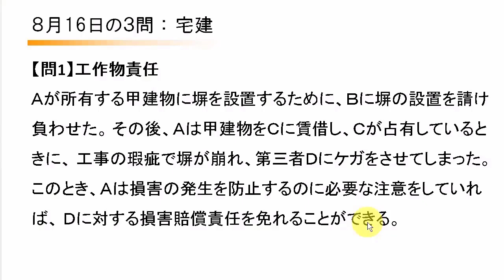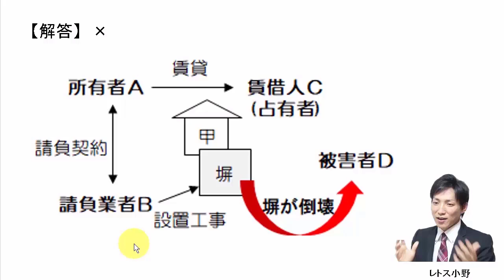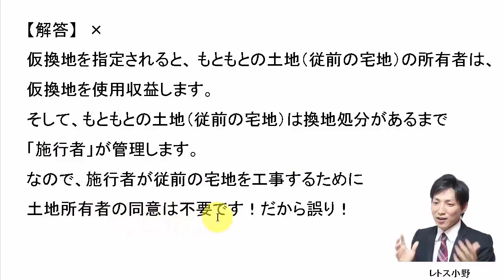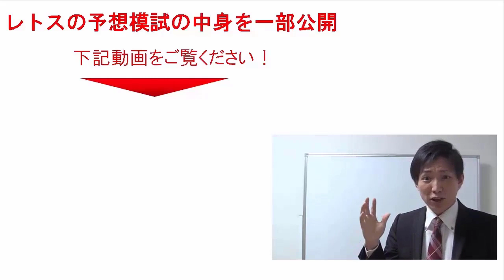【宅建過去問】8月16日の３問【レトス小野】宅建過去問解説